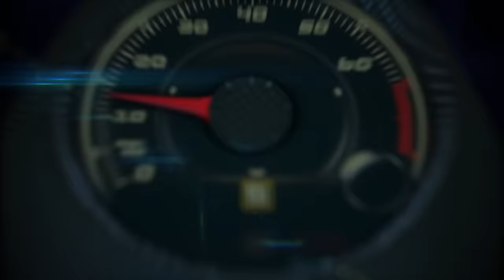2016 Mercedes-Benz G-Class 1st. Off-Road drive in Frankfurt, Germany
All Mercedes-Benz G-Class models now offer up to
16 percent more power and up to 17 percent lower fuel consumption. The range includes the G 500 with a new, powerful 4.0-litre V8 biturbo engine. All engines are compliant with the latest Euro 6 emissions standard. A new suspension setup together with more sensitive ESP® control results in increased driving stability, safety and road comfort. The exterior and interior have also been given an upgrade. The exclusive AMG EDITION 463 and the G 500 4x42 are also being launched.
Mercedes-Benz's classic off-roader is beginning a new chapter in a success story that spans more than 35 years. With its continuously improved technology and high-class equipment specification, this all-terrain icon has consistently satisfied the highest expectations of off-road fans. True to this tradition, a new 4.0-litre directly injected V8 biturbo engine is now celebrating its world premiere in the G-Class.